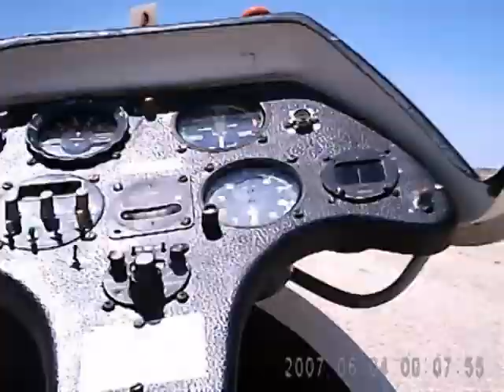Landing.mpg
Toma en Ocaña con velero ASK-21. ¡Que chapucero soy haciedo vídeos!